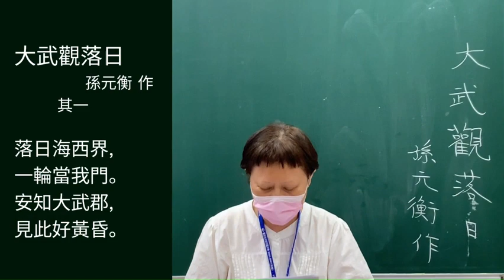〈大武觀落日〉 其一 清‧孫元衡‧作 --- 陳秀美 台語 朗讀、吟唱 台語傳統詩詞吟唱班 大安社區大學 2023/ 10月/ 02日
〈大武觀落日〉 其一  清‧孫元衡‧作
落日海西界，一輪當我門。
安知大武郡，見此好黃昏！